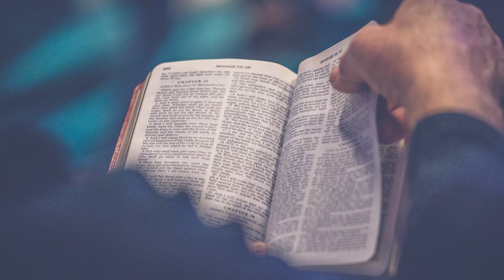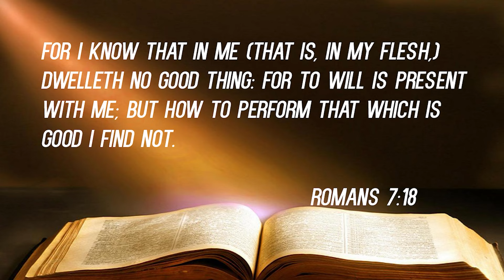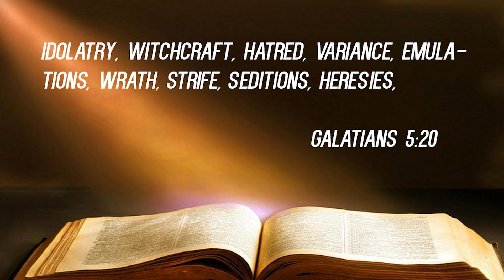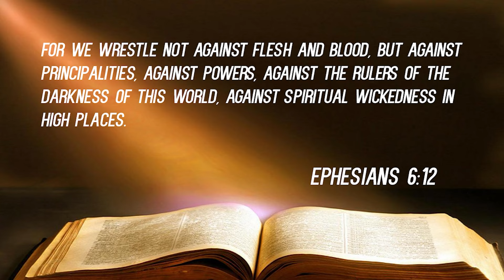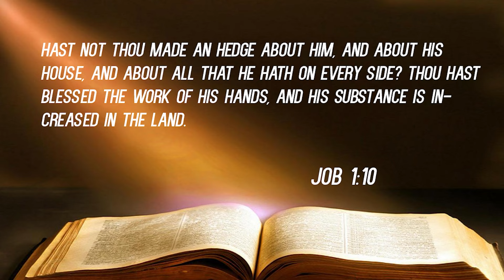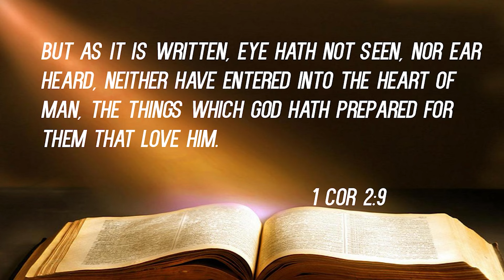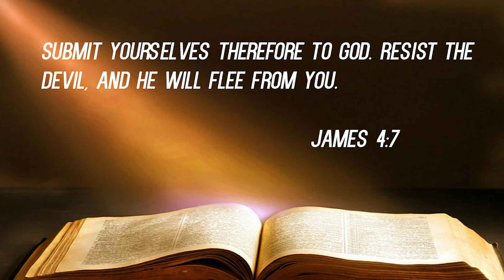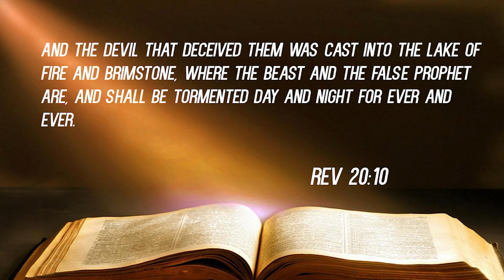"Satan Can't Make You Do Anything "- Bishop Omega (Recorded on 01/03/2021)